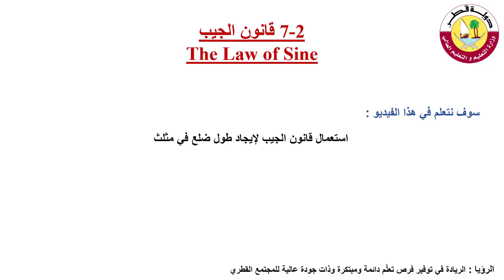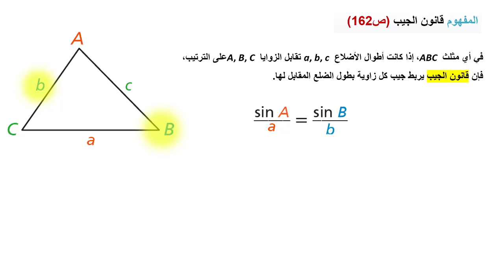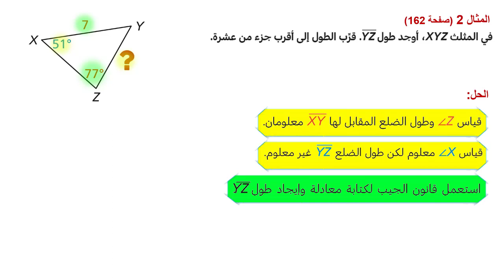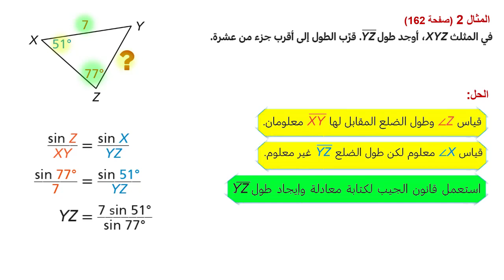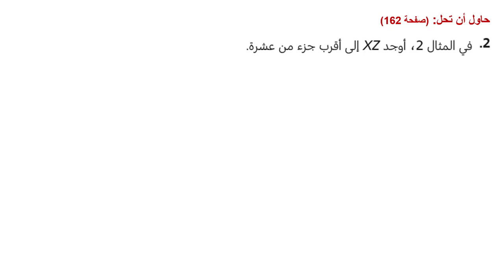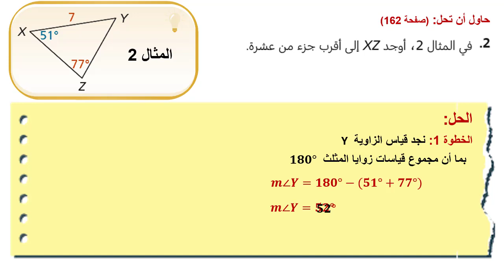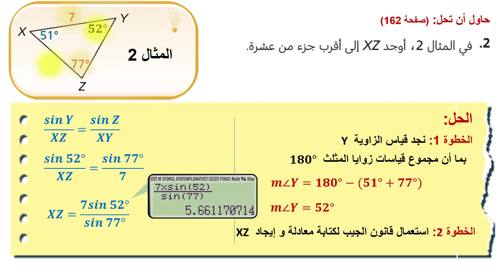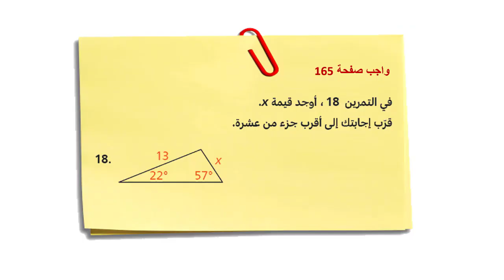الصف العاشر تقني رياضيات قانون الجيب1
الصف العاشر تقني